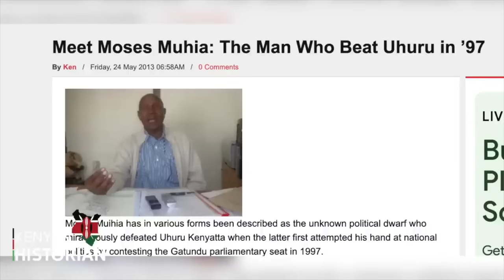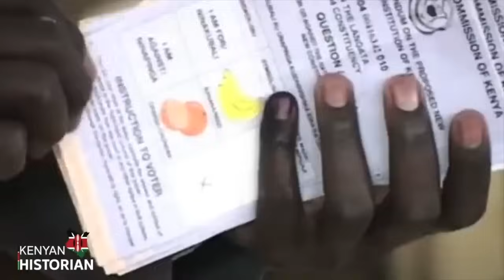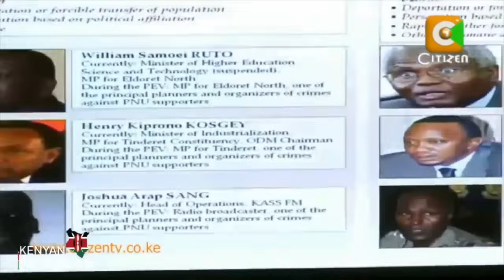MEET UHURU KENYATTA: Kenya's fourth president.